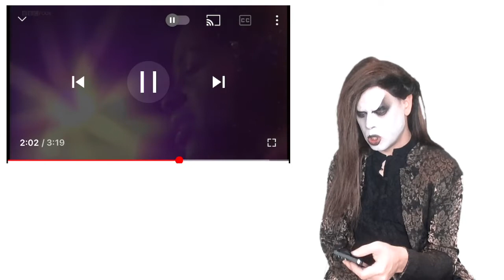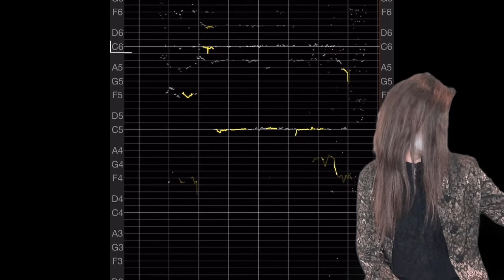TENOR REACTS TO JANET KAY - SILLY GAMES (TOTP)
Greetings

My name is Nat and I am a gothic operatic singer, actor and voice artist based in the heart of Kent, England. Music has always played an important part in my life as a musician and I love to use my platform on YouTube to share it in my music reactions.